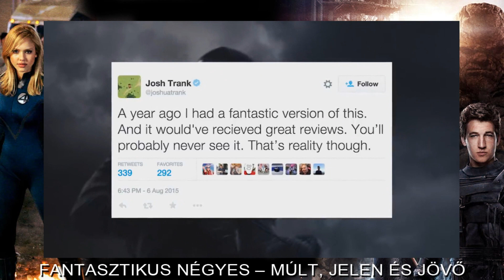Fantasztikus Négyes - Múlt, jelen és jövő